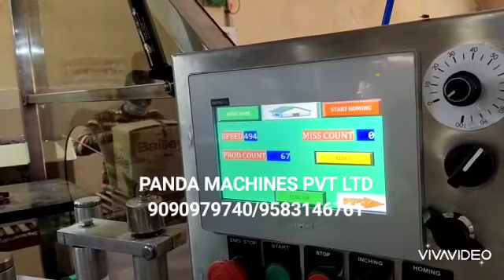BOPP LABELING MACHINE, MINERAL WATER BOTTLE LABELING MACHINE, AUTOMATIC LABELING MACHINE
bopp labeling machine, automatic bopp labeling machine, bopp sticker labeling machine, mineral water bottle labeling machine, wrap around hot melt labeling machine